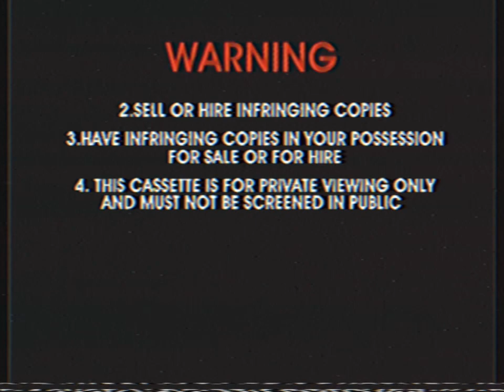Opening To Hi-5 - Hi-5 Dance Hits Volume 3 2006 VHS Australia